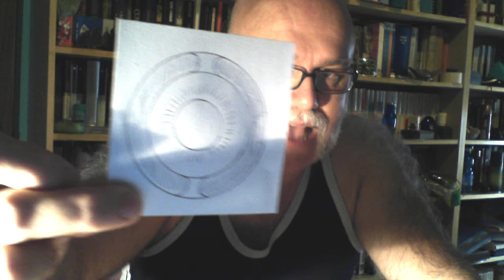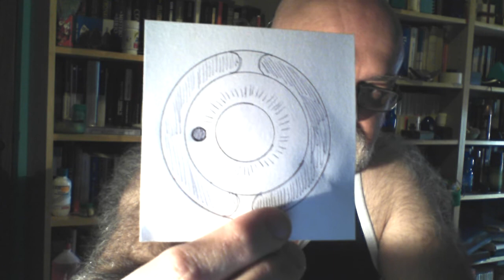ALIENI 7: LA TEORIA DELLA "TERRA CAVA" NELLA LETTERATURA FANTASTICA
In questo video continuo a parlare degli "intraterrestri", gli "alieni dell'Altrove interno", gli abitanti dei mitici regni sotterranei che, comparsi nel Medioevo, la fanno da padroni nell'immaginario collettivo occidentale anche nell'Evo Moderno, almeno fino a quando non compare la fantascienza "classica" con i romanzi di H.G. Wells, il quale si volge più allo spazio esterno che ai mondi sotterranei.
Importante per capire questa mitologia moderna è la "teoria della Terra Cava", comparsa all'inizio del Settecento, e ancora creduta valida da qualche visionario.